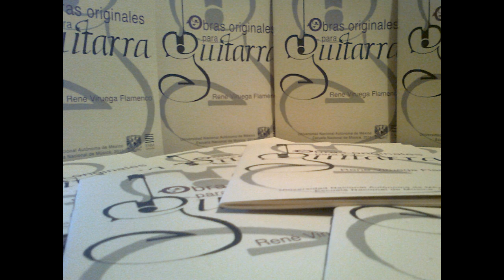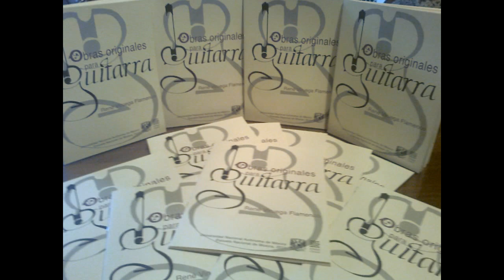COMPOSITOR RENE J. VIRUEGA FLAMENCO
RENE J. VIRUEGA FLAMENCO PRESENTANDO ALGUNAS DE SUS OBRAS DEL DISCO IMAGENES DE MI GUITARRA